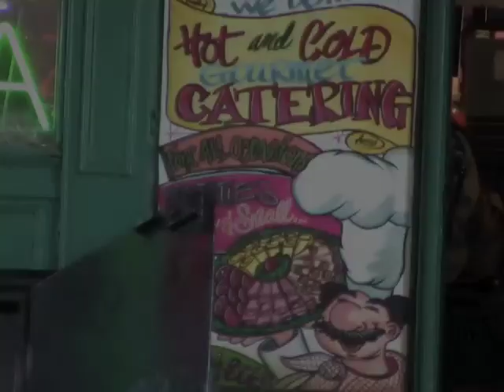Advance Ideas: Mohan Krishnamoorthy (New Delhi, 2010)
With Professor Mohan Krishnamoorthy, CEO, IITB-Monash Research Academy. Filmed at the Advance Emerging Leaders Summit, New Delhi India, 4 May 2010.